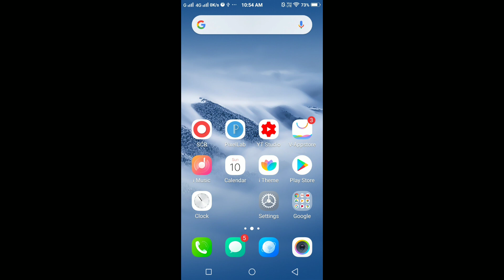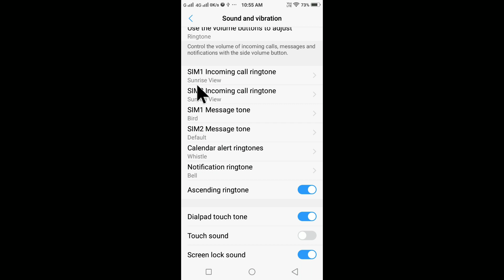Vivo S1 Sound And Vibration | Vivo Y15 Sound And Vibration | Vivo Vibrate Setting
Vivo S1 Sound And Vibration
Vivo Y15 Sound And Vibration
Vivo Vibrate Setting
 Vivo Y91 Vibrate Settings
Vivo S1 Vibrate Setting
Vivo Phone Me Sound Problem
Vivo Vibrate In Sound Problem